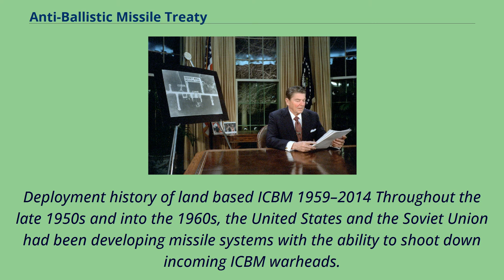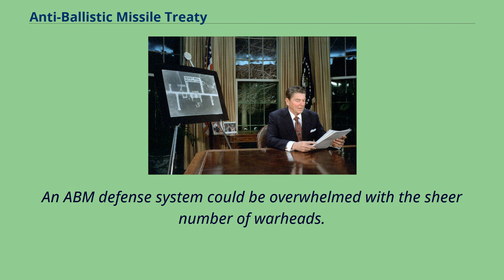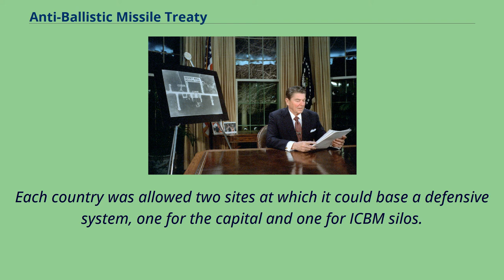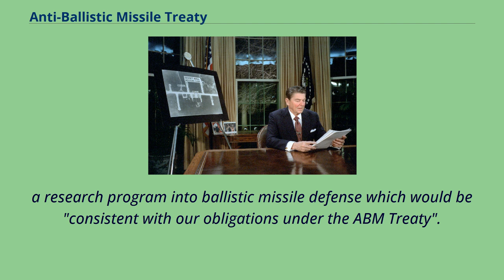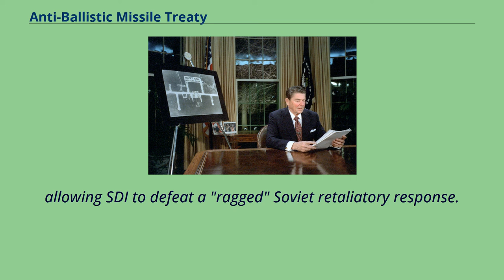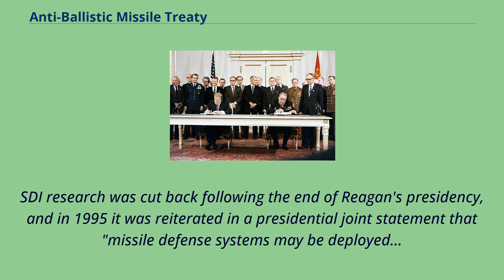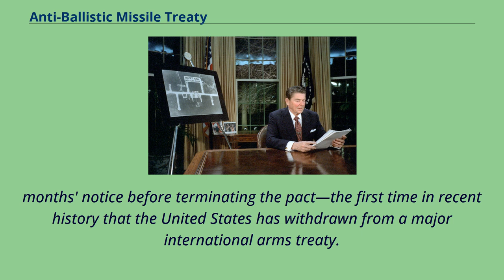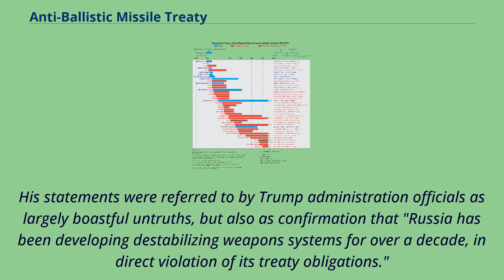Anti-Ballistic Missile Treaty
Soviet_Union–United_States_treaties
The Anti-Ballistic Missile Treaty （ABM Treaty or ABMT） （1972—2002） was an arms control treaty between the United States and the Soviet Union
on the limitation of the anti-ballistic missile （ABM） systems used in defending areas against ballistic missile-delivered nuclear weapons.
Under the terms of the treaty, each party was limited to two ABM complexes, each of which was to be limited to 100 anti-ballistic missiles.
Signed in 1972, it was in force for the next 30 years.
In 1997, five years after the dissolution of the Soviet Union, four former Soviet republics agreed with the United States to succeed the USSR's role in the treaty.
In June 2002 the United States withdrew from the treaty, leading to its termination.
Deployment history of land based ICBM 1959–2014 Throughout the late 1950s and into the 1960s, the United States and the Soviet Union had been developing missile systems with the ability to shoot down incoming ICBM warheads.
During this period, the US considered the defense of the US as part of reducing the overall damage inflicted in a full nuclear exchange.
As part of this defense, Canada and the US established the North American Air Defense Command （now called North American Aerospace Defense Command）.
By the early 1950s, US research on the Nike Zeus missile system had developed to the point where small improvements would allow it to be used as the basis of an operational ABM system.
Work started on a short-range, high-speed counterpart known as Sprint to provide defense for the ABM sites themselves.
By the mid-1960s, both systems showed enough promise to start development of base selectio...